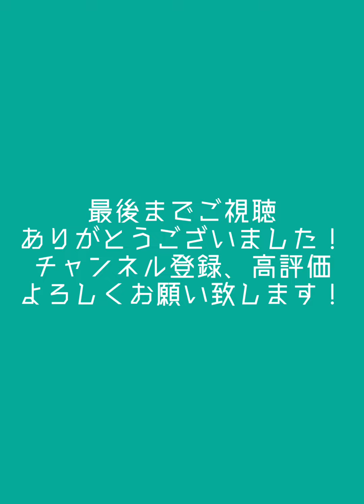【関万里子物語】 ~Vol.27 活動シーンの変化~ 関万里子のトーク動画です！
いつも私の動画をご覧下さいましてありがとうございます。
今日は活動するシーンや形態などの変化についてお話し致しました。

Today we talked about changes in the scene and form of our activities.

CDはこちらのオンラインショップからもお求めいただけます。